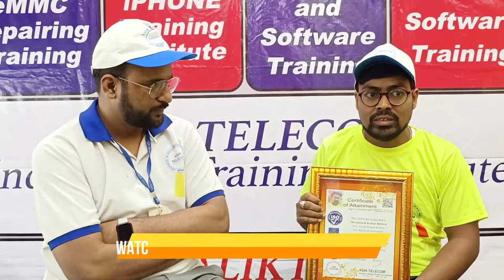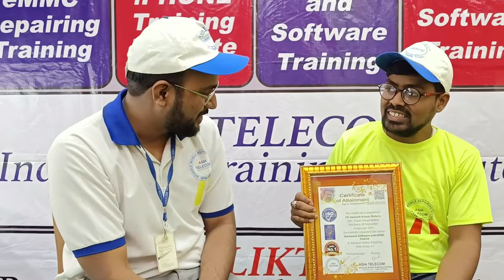udisha Student - यहाँ आ कर ही पता चलेगा की AsiaTelecom कितना पढता है - जानिए इस वीडियो से